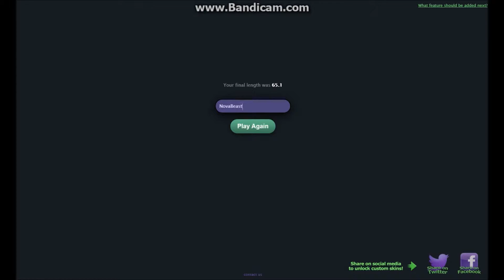Slither.io gameplay. Episode #4 STORY TIME WITH NOVABEAST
bruh